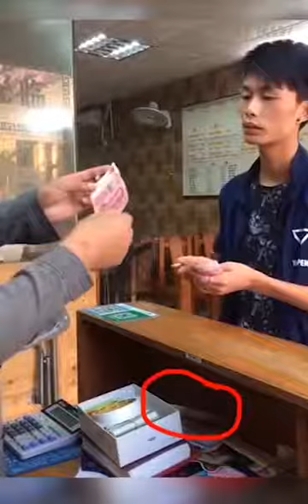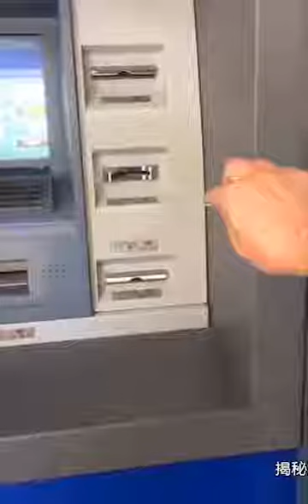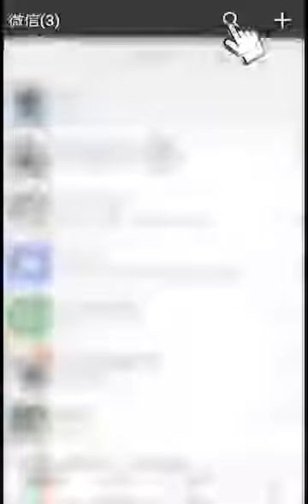चोरियाँ देखिए किस किस तरह से की जाती है